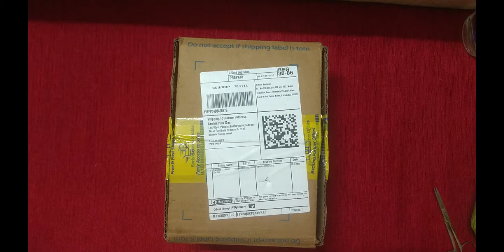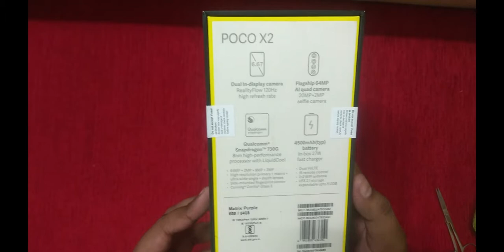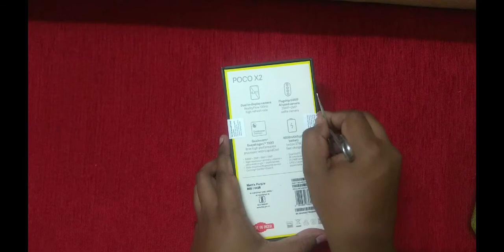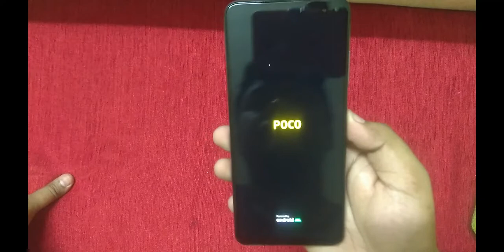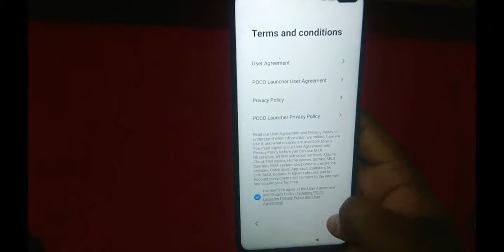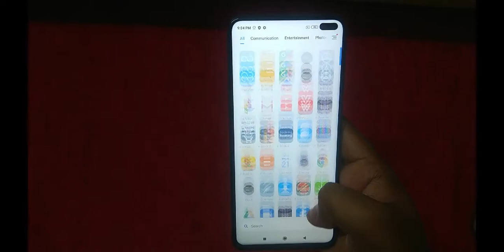Poco x2 matrix purple unboxing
In this video I will unbox Poco x2 matrix purple retail unit